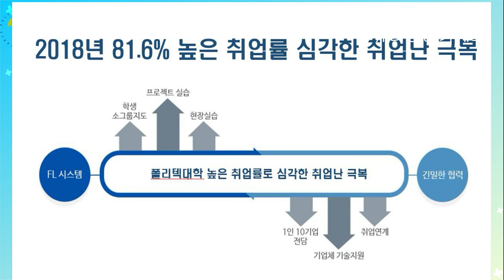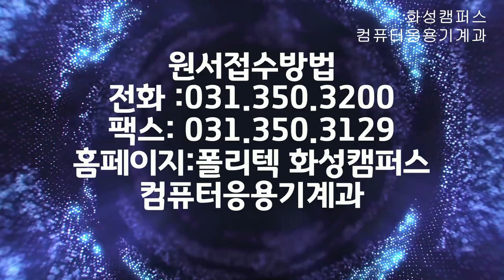대학신입생모집, 컴퓨터응용기계과, 폴리텍대학 화성캠퍼스 전원기숙사,국비지원 입학이 취업인대학!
대학신입생모집, 컴퓨터응용기계과, 폴리텍대학 화성캠퍼스 전원기숙사,전원국비지원, 무료로 평생기술배워 평생직업으로 꿈을 펼칠 수 있는 대학

1. 신점숙 여행가 대한민국을 빛낸  인물 대상 수상
2. 비나리 투어 한국 혁신 관광여행서비스 브랜드 QTS 대상 수상
3. 2017년 관광의 날 논문 발표 중국 개별관광 유치를 통한 지역 경제 활성화 방안
4. 신안산대학교 SNS블로그마케팅, 동영상 제작편집(교수)강의문의 환영
5. 흔들리지도 부러지지도 않을 용기 외 저자
6. jtbc 방송 '뭉쳐야뜬다'에 중국 태항산 비나리길 소개 개발여행사

대학신입생모집, 컴퓨터응용기계과, 폴리텍대학 화성캠퍼스 전원기숙사,국비지원, 무료로 평생기술배워 평생직업으로 꿈을 펼칠 수 있는 대학, 입학이 취업인대학 폴리텍